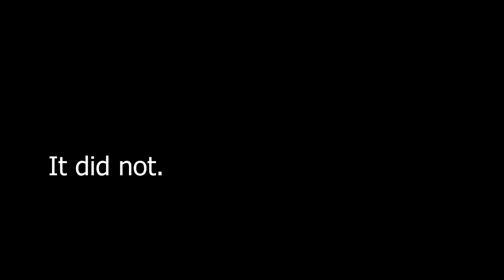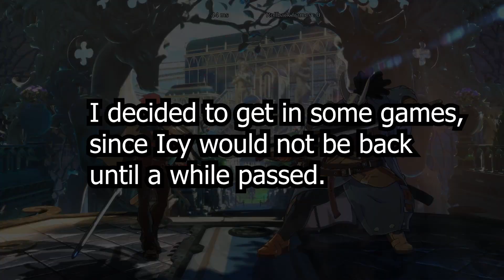Day 36: CAN I HAVE MY HEALTH BACK!? [Guilty Gear]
She be givin me top and spinnin on it like it's nago

Today is day 1/7 of guilty gear strive